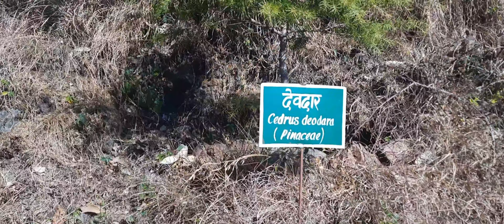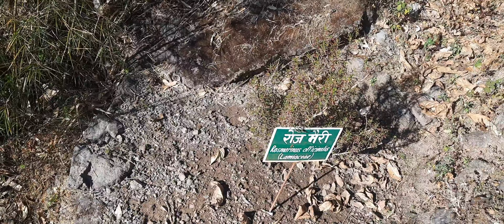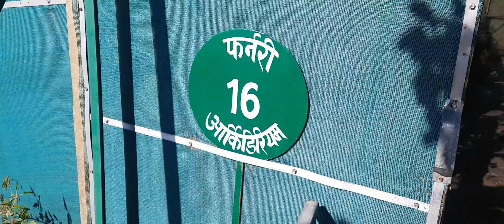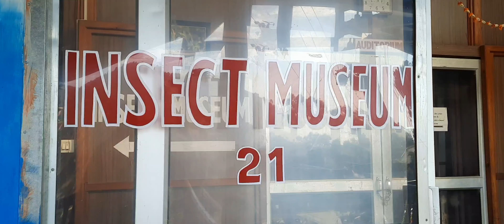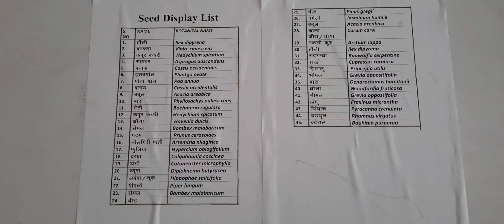Winter Break Vlog 1 | बॉटनिकल गार्डन की सैर